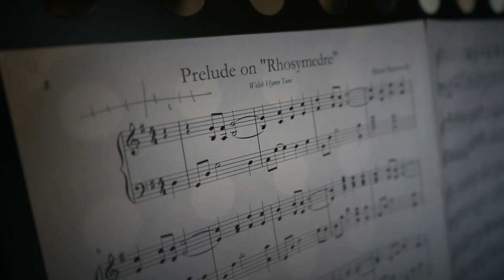Prelude on Rhosymedre by Vaughan Williams - Relaxing Harp Music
Your one stop shop for relaxing harps music

Prelude on Rhosymedre by Ralph Vaughan Williams. Beautiful and relaxing piece that is suitable for both pedal and lever harp. This is being played on our 1920's Wurlitzer Model AA pedal harp. Performed by Matthew Finlay